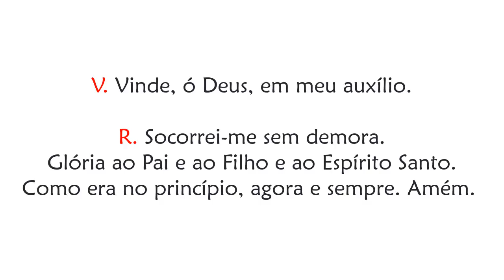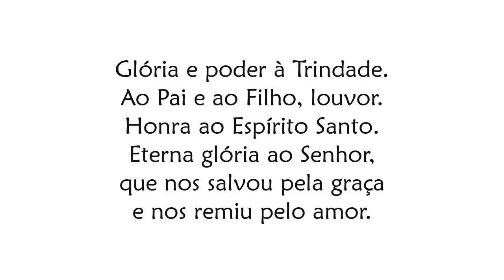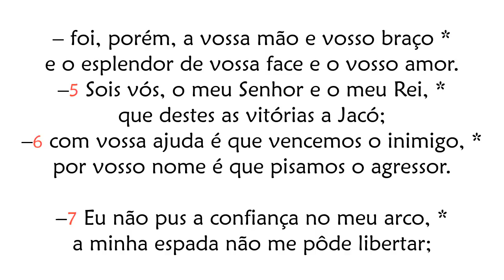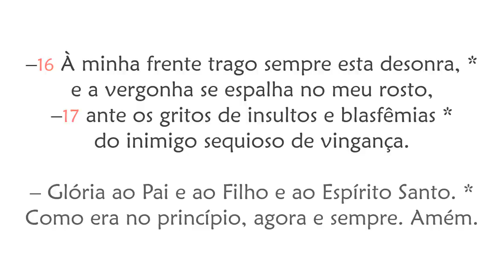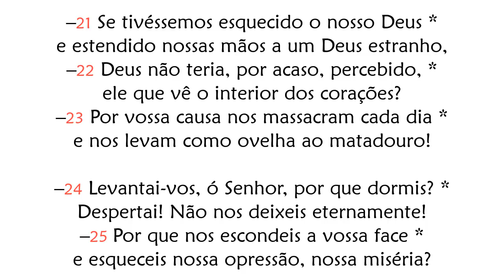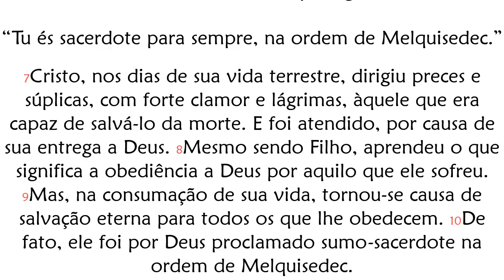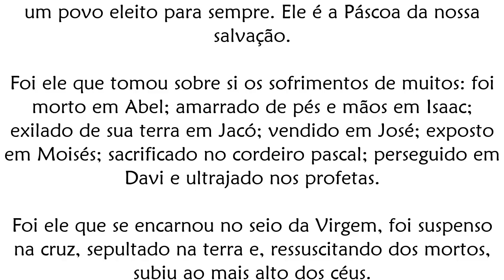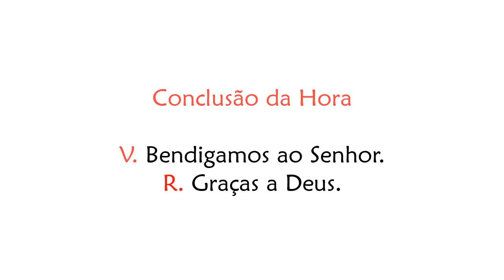Ofício das Leituras de Quinta-feira na Semana Santa